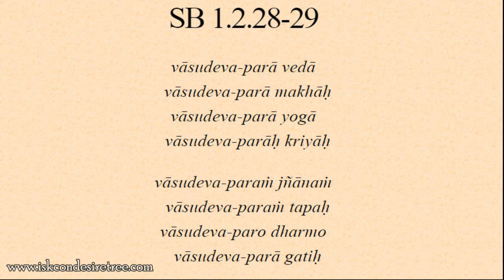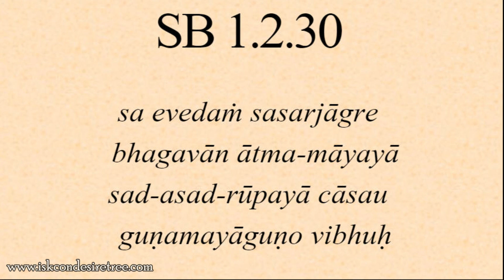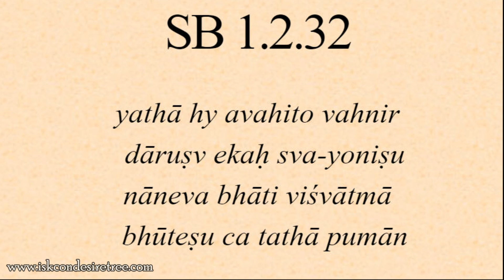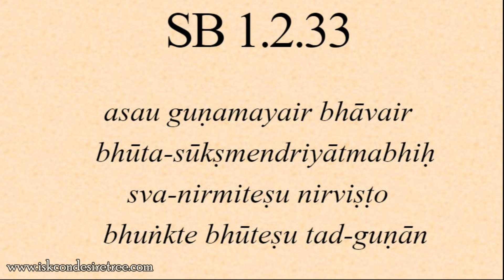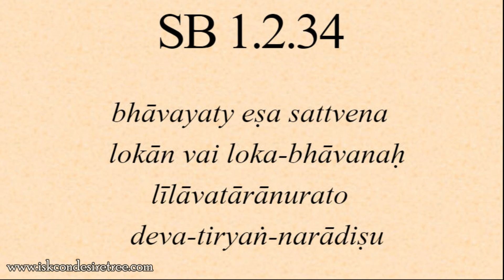Bhagavatam study 9 - 1. 2. 28 - 34 Vasudeva is the be all and end all in everything